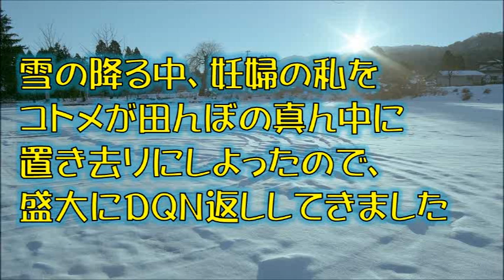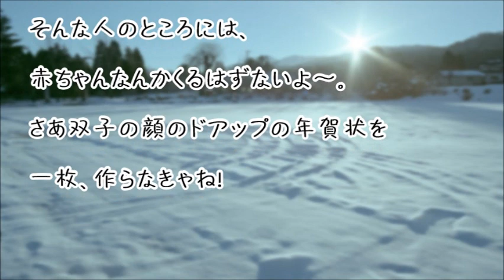【スカッとする話】雪の降る中、妊婦の私をコトメが田んぼの真ん中に置き去りにしよったので、盛大にＤＱＮ返ししてきました